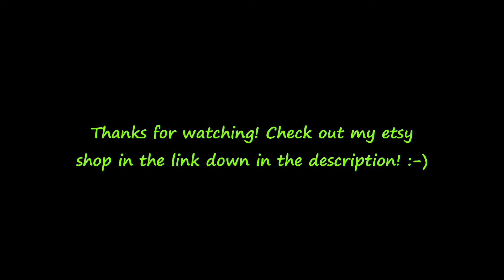Exotic Black Marble Counter Pour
Another successful pour on the camera! Where all of the adjustments worth it? Check out my facebook page, if you want to see more of my work!